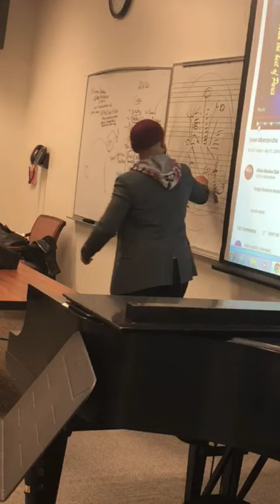nkumukatalay :|| lecture at John jay College explaining the connect of soukous to champeta jn